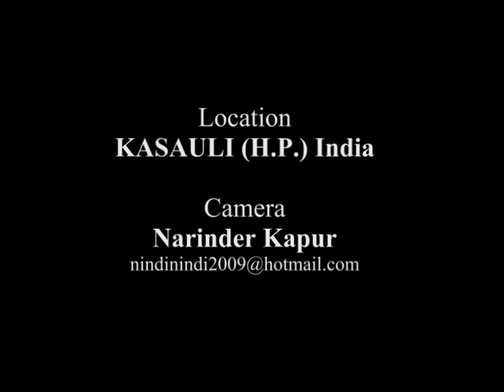MONKEYS DRINKING BEER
It was April, 2007 when I was holidaying in Kasauli, a quiet hill town in Himachal Pradesh in India where I videographed this rare act of monkeys trying to drink beer from a plastic glass - Nindi